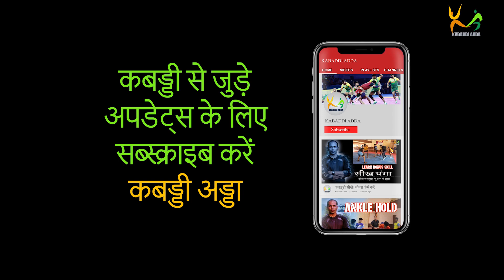Jai Bhagwan & Jitendra | Best Players | Bajrang Rockers vs Shri Shyam Fighters | K7Kabaddi - RJ| M6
Bajrang Rockers 49-40 Shri Shyam Fighters | Match 6 | K7 Kabaddi Qualifiers - Rajasthan

0:20 - Best Defender: Jitendra Singh Scored 5 Tackle points

2:56 - Best Raider: Jai Bhagwan scored 18 raid  points

Bajrang Rockers raced away to an early lead of 11-5 but it didn't take long for their opponents to catch up to them. Shri Shyam Fighters came close as the score was 12-11, but Rockers finished the half-time on a high with a scoreline of 33-18. The Fighters came close in the second half again but the Rockers held their nerves to register their victory.

Starting match with Vishnu, Jaipal, Jitendra, Jai Bhagwan, Arjun Singh, Ankit, and Parasram.